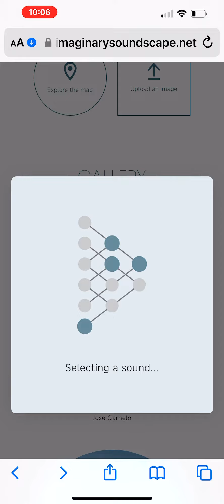Starfall Camp 2: The Real Motion